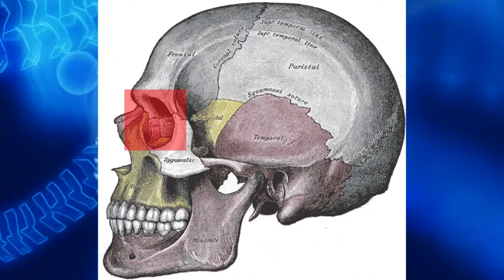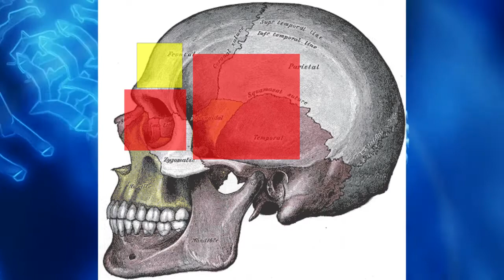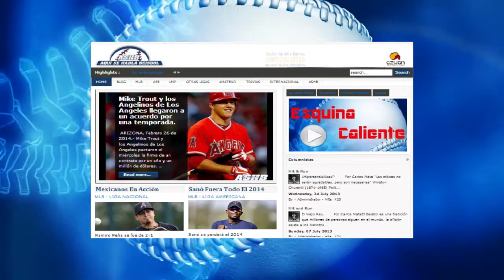Opening Day en MLB//¿Adiós Guasave?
Te traemos el Opening Day de la MLB, el terrible accidente que sufrió Aroldis Chapman producto de un batazo y el despertar del Cochito Cruz en tierras japonesas. Finalmente ¿se van los Algodoneros de Guasave?